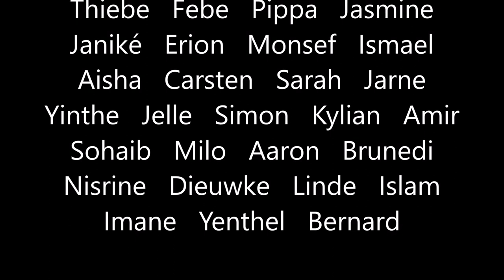Onetake 5de BSGO Atheneum Dendermonde 2019